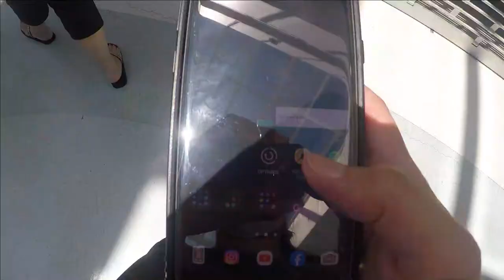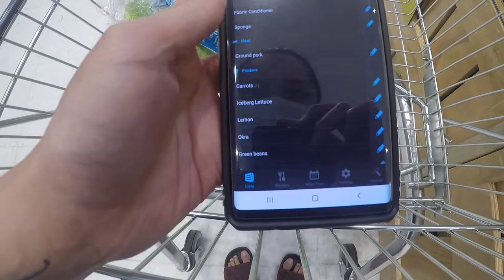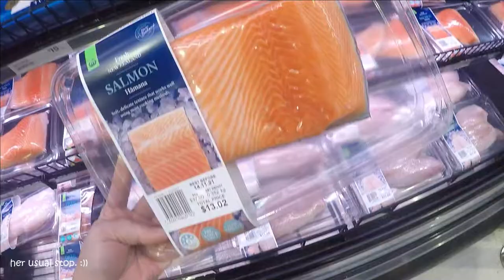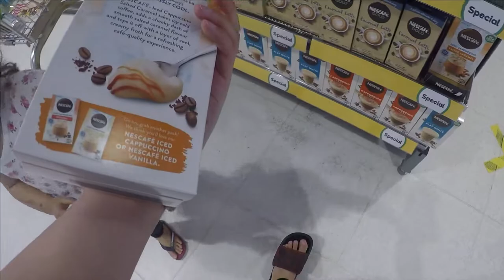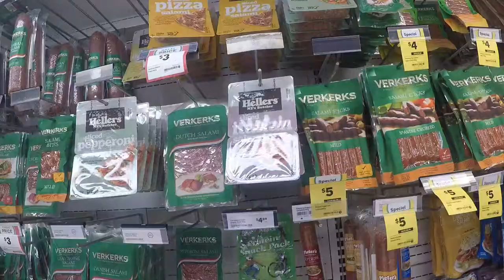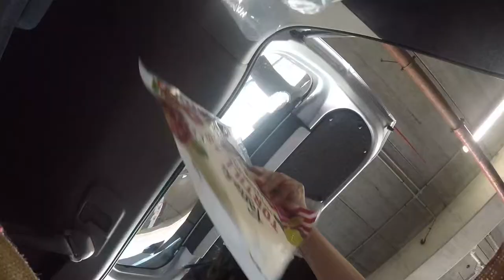vlog: driving lessons again! + grocery shop with us! • Our Life in New Zealand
Hi there,

xo,
Jerika